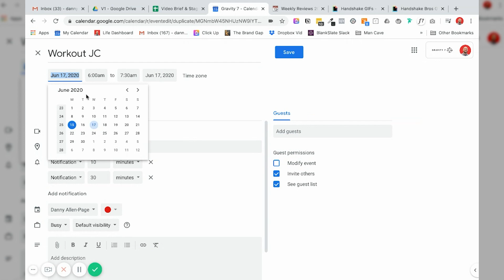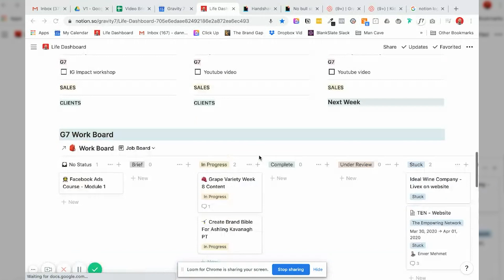Plan your week in 30 minutes [LIFE HACK]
My Monday morning weekly plan will help you to set goals, get organised, streamline your productivity and more! Starting Monday in the right way is essential for your headspace!

**THE  EQUIPMENT I USE**:

🔭 LENS (Blurry Background)

🔦 LIGHTING (Ideal for small places)

If there are any topics you'd love to see me explore drop some suggestions in the comments below.